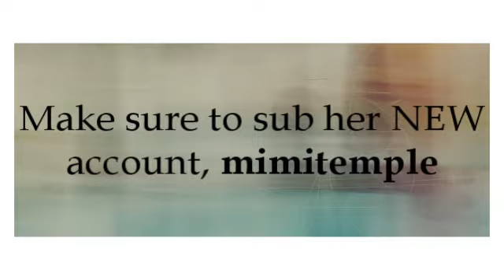SilkePusa=mimitemple.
PLEASE pass the message along!

Woow Youtube, WTF. Just STOP!

Okay so Mia aka SilkePusa was suspended since, well, youtube sucks ass, and so make SURE to sub her new account! She's seriously an amazing vidder and also just such an awesome person, she doesn't deserve this!